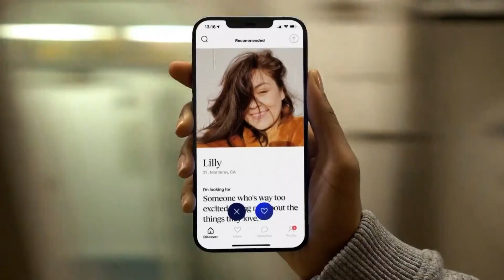'Vaxified' is now a way to turn heads on dating apps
Dating apps like Dallas-based Match are promoting COVID shots on their platforms and giving free perks to vaccinated users.